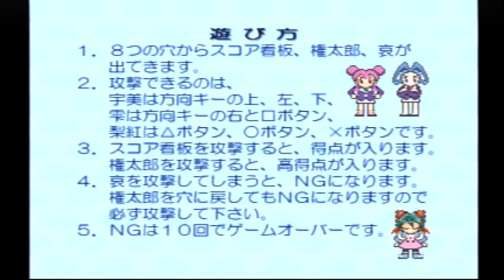【無敵王トライゼノン】ピコピコアタック！！